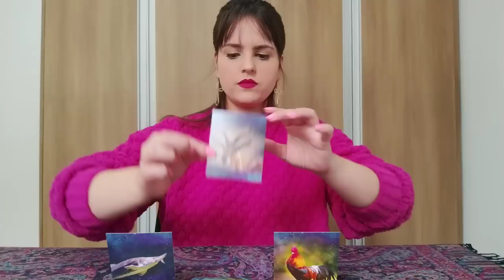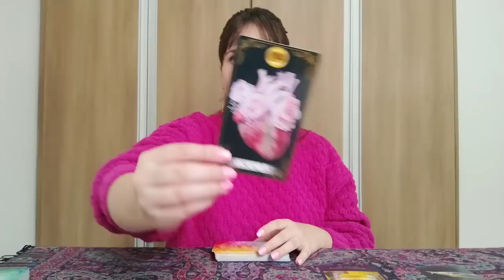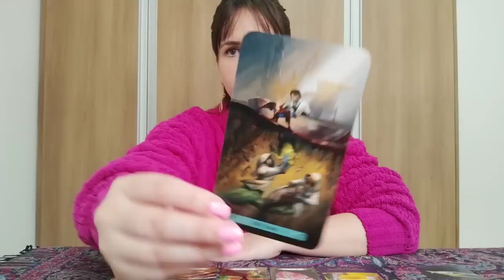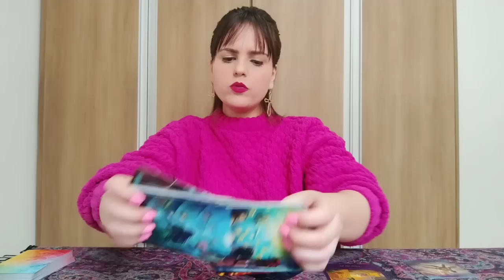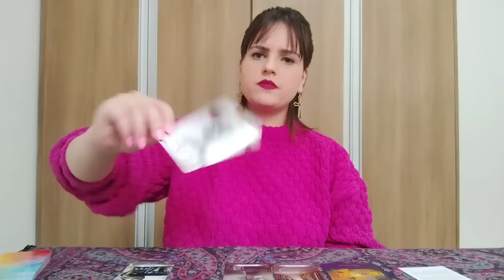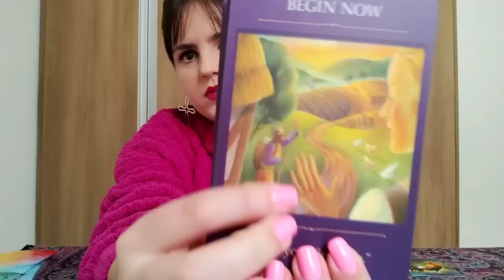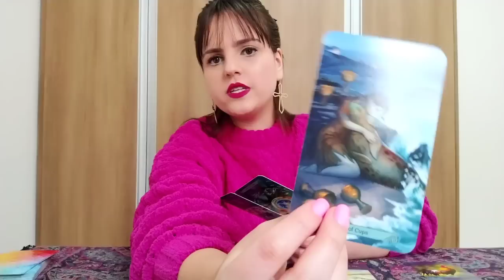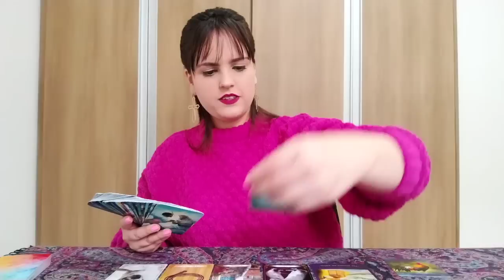✨SINAIS DO UNIVERSO PARA A SUA VIDA! ALGO IMPORTANTE ESTÁ A CAMINHO✨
✨LEIA MEU LIVRO NOVO✨

MINUTAGEM

ESTURJÃO 02:02
ANTÍLOPE 29:52
GALO 57:32